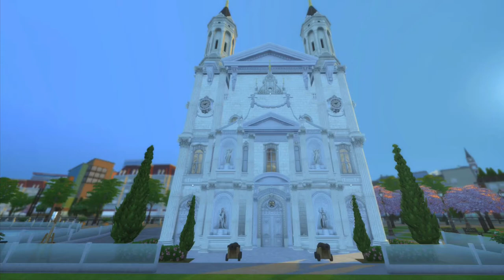Sims 4 church build